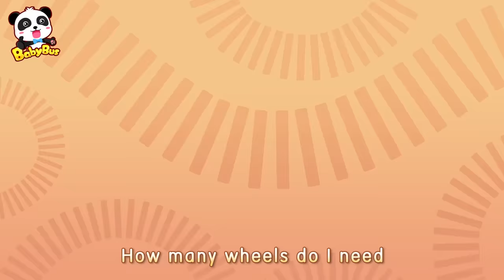Motorbike Scoopy Song | Police Car, Doctor Cartoon, Fire Truck | Kids Songs | BabyBus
00:05 Motorbike Scoopy Song | Police Cartoon, Ambulance, Cars for Kids
02:10 Ambulance Rescue Team | Doctor Cartoon, Fire Truck
05:01 Five Little Cars Got Hurt | Doctor Cartoon, Fire Truck
07:42 Big Bad Wolf Got Hurt | Doctor Cartoon | Boo Boo Song
09:52 Brave Police Car - Polly | Monster Truck, Fire Truck
13:20 Elephant Firefighters | Firefighter Song
16:18 Police Truck Chases Bad Guy | Police Cartoon
19:06 Sea Animal Doctor Song | Doctor Cartoon, Ambulance, Police Car
21:29 Run! Kitten Mimi, It's an Earthquake! | Play Safe Song
24:30 Monster Police Car Song | Police Cartoon
27:14 Super Train Rescue Team
30:31 Baby Kitten's Trapped in Big Tree | Play Safe Song | Fire Truck

BabyBus helps children to:
★ Think Independently
★ Build Self-Confidence
★ Respect Others
★ Explore the World